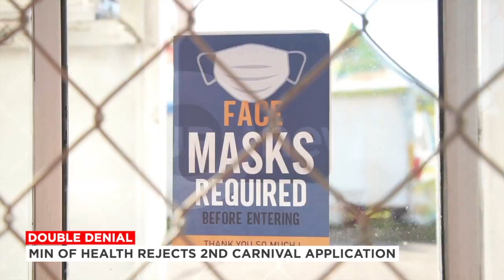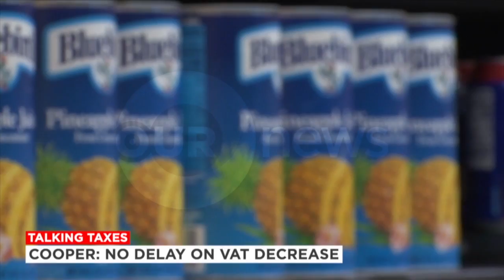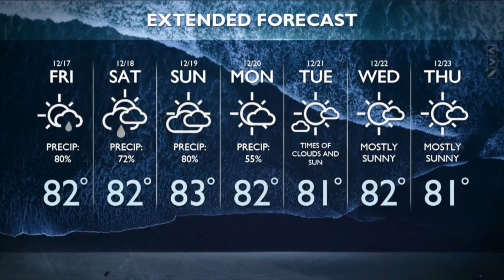730PM OUR NEWS DECEMBER 16TH 2021